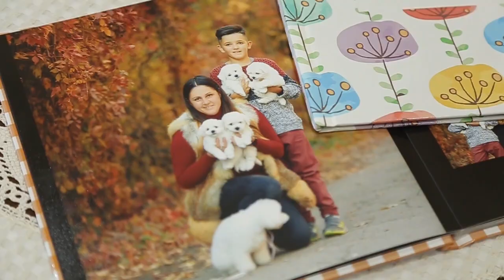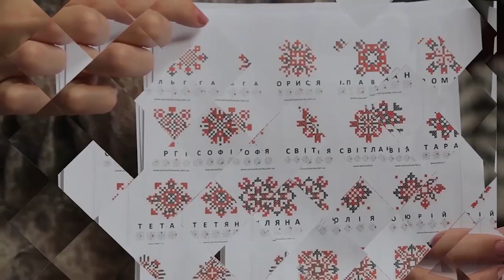Сюжет: Бішон фрізе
Святославу Марко всього 10 років, а він уже знає, як змусити собаку не просто слухняно іти поруч, а й подолати смугу перешкод.  Його улюблениця  Бішон фрізе» Каліпсо»  – міні собачка з густою білою шерстю і очима-намистинками здатна підкорювати серця і одним своїм виглядом радувати оточуючих
 З нею хлопець бере участь у всеукраїнських хенлдлерських змаганнях.